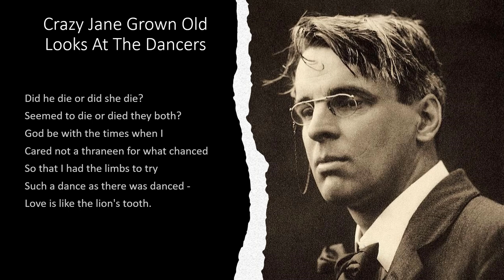Crazy Jane Grown Old Looks At The Dancers by William Butler Yeats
"Crazy Jane Grown Old Looks At The Dancers" by William Butler Yeats a read aloud with the text